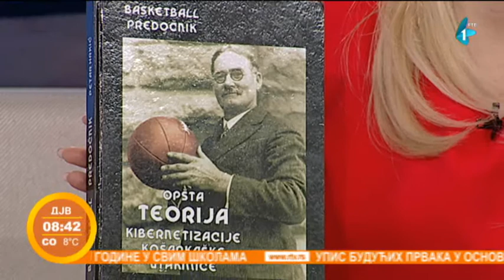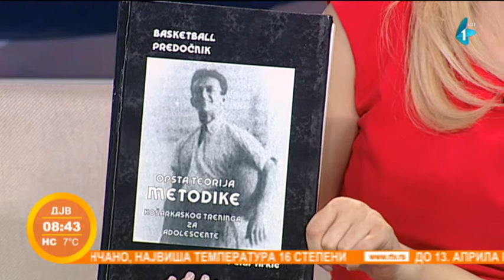Knjige o košarkaškoj metodici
Košarka je svakako sport koji je proslavio Srbiju i doneo mnogo razloga za ponos. Osnove tog sporta, pravilnog treninga i metodike sažete su u tri knjige, čiji je autor profesor Petar Hrkić. O knjigama košarkaške metodike i o predstojećem završnom turniru Evrolige u Beogradu, za RTV je govorio Marko Dozet.